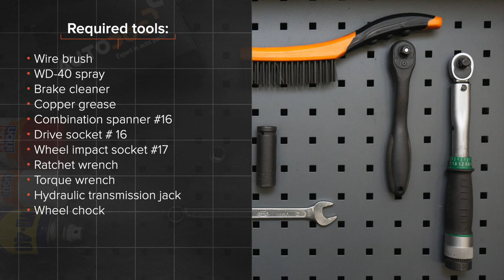Hvordan bytte foran stabilisatorstag / foran lenkearm på Audi A4 B8 Sedan [AUTODOC-VIDEOLEKSJONER]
Hvordan bytte foran stabilisatorstag / foran lenkearm / foran stabstag på Audi A4 B8 (8K2) 2.0 Sedan 2008–2015 [AUTODOC-VIDEOLEKSJONER]

Stabilisatorstag for kjøretøyet AUDI A4 B8 Allroad (8KH) (04.2009–05.2016) / AUDI Q5 (8RB) (11.2008–...) / AUDI A7 Sportback (4GA, 4GF) (10.2010–...) / AUDI A6 C7 Saloon (4G2, 4GC) (11.2010–...) / AUDI A5 B8 Coupe (8T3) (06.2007–01.2017) bør som regel erstattes i én og samme prosedyre. Det er imidlertid noen små forskjeller, på grunn av spesifikke egenskaper ved kjøretøyets design.

🛠️ Verktøyene du trenger for å erstatte bak stabilisatorstag:
- stålbørste
- WD-40 spray
- bremserens
- kobberpasta
- kombinøkkel nr. 16
- pipenøkler nr.16
- hjulpipe №17
- momentnøkkel
- hydraulisk transmisjon jekk
- stoppekloss